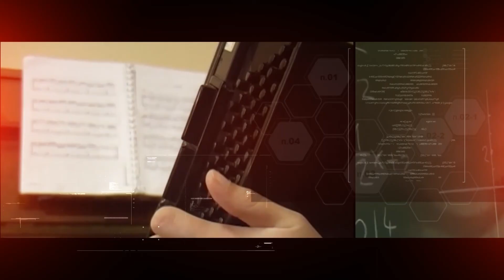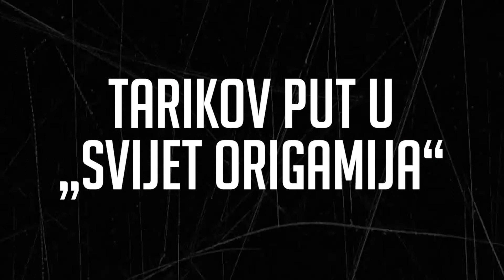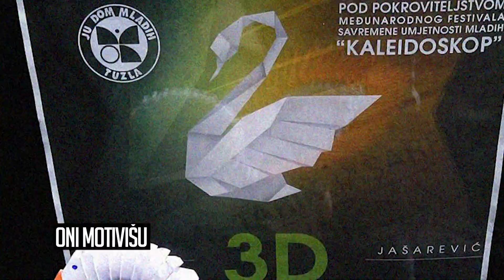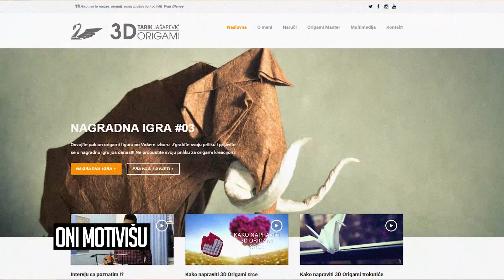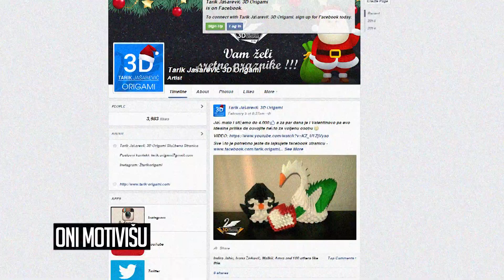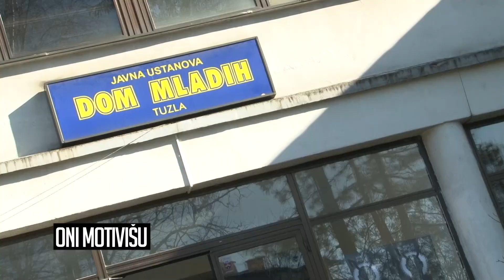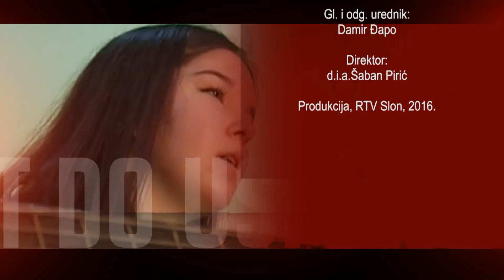Oni motivišu - Tarik Jašarević - 16.02.2016.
Kada imate 16 godina i napravite velike stvari, te to koristite kao lični pokretač u životu, onda ste već osoba na koju trebaju mnogi da se ugledaju. Tarik Jašarević učenik je drugog razreda Srednje Mješovite Škole u Tuzli, a pravljenjem skulpturica od papira bavi se već tri godine.

Već uveliko sam održava radionice, na kojima pokazuje ljubiteljima ovog tipa umjetnosti „cake“ kako uspjeti u ovom hobiju. Kako Tarik uspijeva plijeniti pažnju javnosti svojim djelima pogledajte u ovoj epizodi serijala ”Oni motivišu”. Ako niste do sada upoznajmo Tarika zajedno.